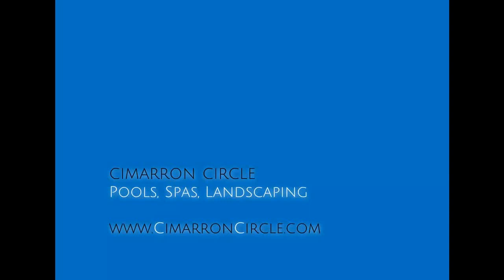Pool Construction Starts with a 3D Rendering with Day-Night Lighting - By Cimarron Circle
-- As for any significant pool construction project, Cimarron Circle starts with a 3D rendering of the swimming pool and the area around it.  This pool 3D rendering shows the pool and the property in daylight and at night. Illumination plays a huge role in the homeowners' experience with their pool and their backyard, and 3D renderings are unique in their capacity to show the appeal of a design at night.

They enable owners to visualize how much more attractive their home will be and how fun it will be for the family to live around the pool. The pool builder can then suggest changes to the home owners to improve the design of the whole area.

As an example, the spa in this project is detached from the pool itself. This allows for the creation of a second 'social area' where adult guests can relax while children are playing in the pool a little further away. This design also allows to make better use of the space available on the property.

3D renderings help visualize how trees will impact a project. Wind blows tree leaves and flowers into the pool, creating more microbial life and promoting the growth of algae. Trees themselves can form a barrier to the sun and lower the temperature of the water. Skillful pool building will take care of this factor by moving trees further away from the pool and by selecting trees according to foliage and predictable height when fully grown.

In certain States, the law requires building a fence around the pool to help prevent accidental falls of small children. The area around the pool must taken this factor into account. Pool 3D renderings help visualize how family activities will "flow" around the fence and enable the pool contractor to re-arrange the various elements of design to create the space necessary for unhindered fun.

The shape of the pool will also take place in the geometric arrangement of a garden. In this project, the pool is a rectangular pool which mirrors the classic surface area of the estate. A bean-shaped pool would not have felt as integrated as this classic shape.

Notice how the shallow end of the pool is designed: the lounge chairs stand in 18 inches of water. This allows the owners to sun tan in the water, for a more comfortable exposure. This design also allows young children to play safely in a relatively large area because the incline to the deeper area of the pool is very progressive.

This 3D rendering of a swimming pool project is designed by Doug Staples, President of Cimarron Circle. We update our channel often, and we also feature superb projects of other pool builders for a richer experience.

Cimarron Circle has built thousands of pools in Tucson, Phoenix and other locales of Southern Arizona since 1978. Although well-known for building high-end and sophisticated pools, Cimarron Circle also works on simpler, classic and affordable designs.

Our company serve Tucson, Oro Valley, Marana, Catalina, Oracle, Vail, Phoenix, Casa Grande, Nogales, Bisbee, Douglas, Willcox and other non-incorporated locations in Southern Arizona.